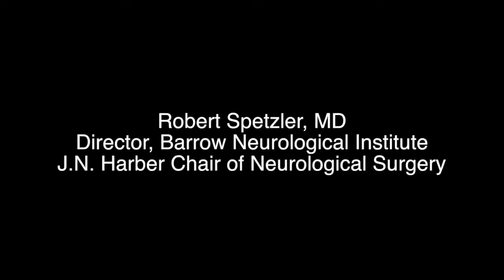Dr. Spetzler on the Barrow Women's Board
Dr. Robert Spetzler, director of Barrow Neurological Institute at Dignity Health St. Joseph's Hospital and Medical Center in Phoenix, Ariz., discusses the many ways the Women's Board of Barrow has supported the institute over the years.